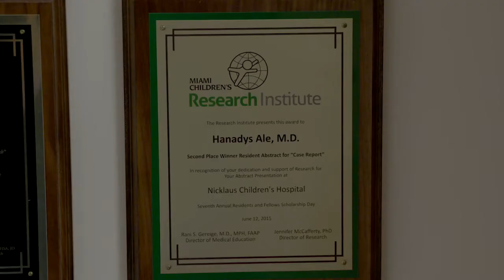Dr. Hanadys Ale: Pediatric Immunologist - Joe DiMaggio Children's Hospital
Hanadys Ale, MD, is a pediatric immunologist at Joe DiMaggio Children's Hospital.

treat children with atopic diseases such as allergic rhinitis, allergic conjunctivitis, asthma, urticaria, eczema, contact dermatitis, food allergy, food protein induced enterocolitis (FPIES), Eosinophilic Esophagitis (EoE), drug allergy, venom allergy and anaphylaxis.

She also specializes in caring for patients with primary immunodeficiencies like 22q11.2 Deletion Syndrome, X-linked Agammaglobulinemia (XLA), Common Variable Immunodeficiency (CVID), Severe Combined Immunodeficiency (SCID), Hyper IgM syndrome, Hyper IgE syndrome, and Specific antibody deficiency, among others.